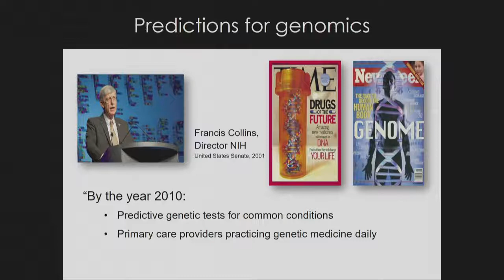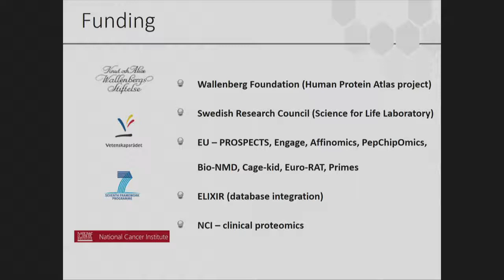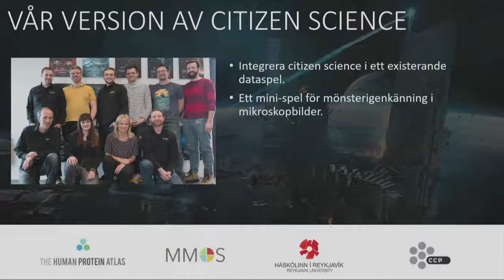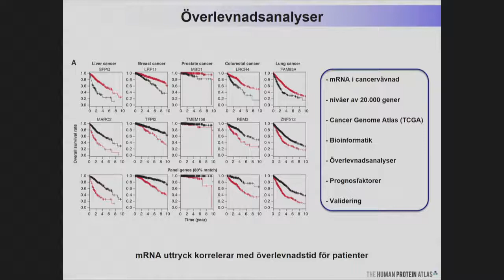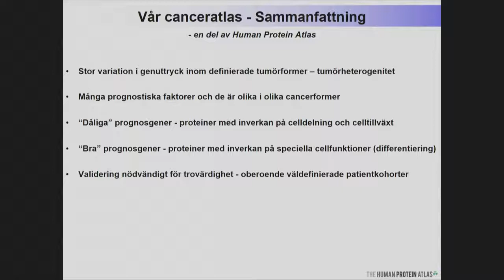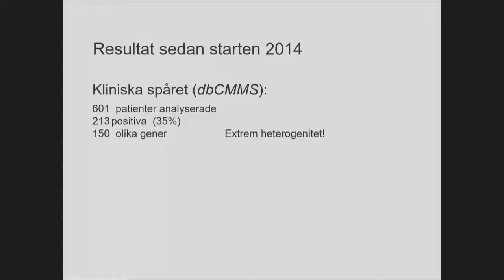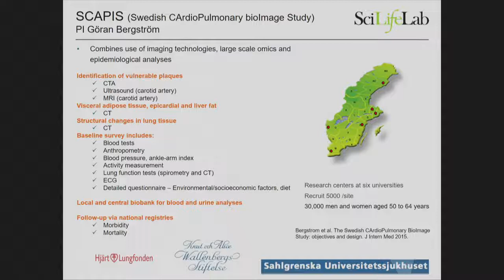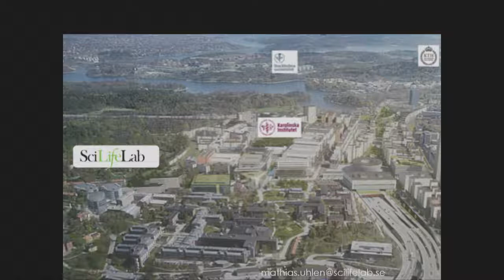Från kartläggning av människans byggstenar till klinisk praxis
Kartläggning av en individs arvsmassa är idag snabb och billig. Dessutom presenterades nyligen Proteinatlasen - ett storskaligt kartläggningsprojekt över våra proteiner. Det kan leda till nya framtida behandingar. Nästa steg är klinisk praxis och därmed direkt patientnytta.